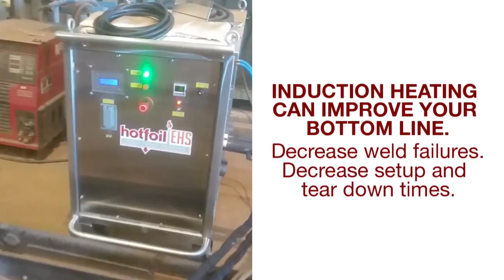Fusion 45 Induction Heater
Induction heating can improve your bottom line by decreasing weld failures, and decreasing setup and tear down times. The technology allows for accurate temp control, without heavy electrical service or complicated controls. The portability and ease of use will allow you to heat more welds faster.